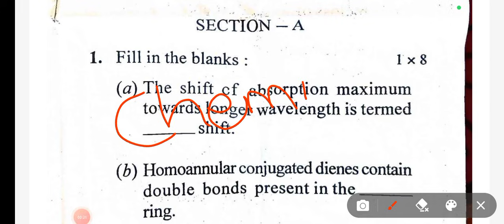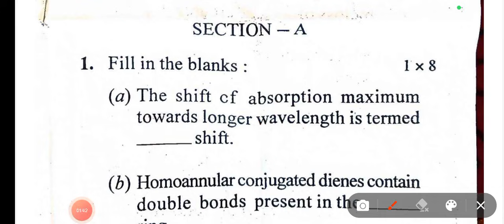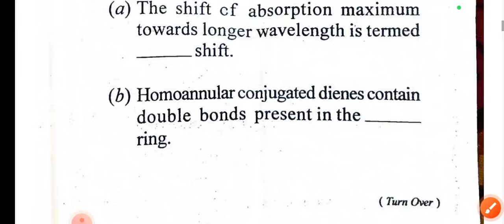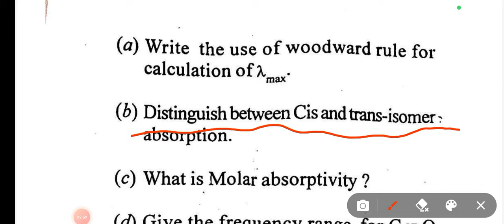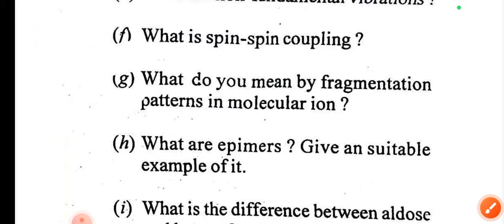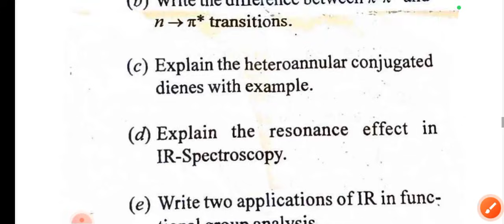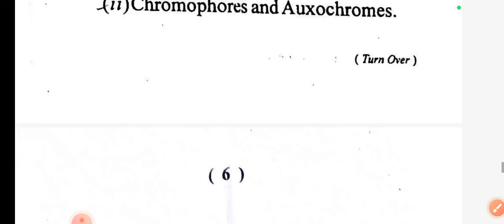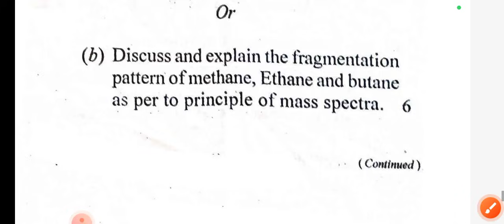Chemistry Core 11 Question paper 2025 // 5th semester exam // ଏହି ବର୍ଷର ପ୍ରଶ୍ନ ପତ୍ର ଆସିଗଲା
Chemistry Core 11
Chemistry Core 11 Question Paper 2025
Chemistry 5th Semester Question Paper
Utkal University Chemistry
Chemistry Honours Core 11
Chemistry Important Questions
Chemistry Selection Questions
Chemistry 2025 Important Topics
UUEMS Chemistry Question Paper
Chemistry 3rd Year Question Paper
Chemistry Unit Wise Important
Chemistry Exam 2025
Chemistry Notes Core 11
Chemistry Expected Questions
Chemistry Honours 5th Sem
Organic Chemistry Core 11
Physical Chemistry Core 11
Inorganic Chemistry Core 11